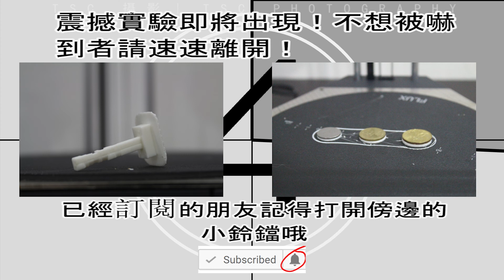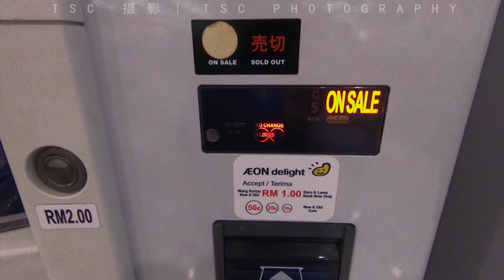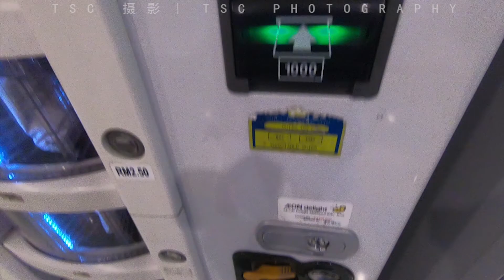5分鐘看完【3D打印機】開箱，組裝，打印和實驗。打印的鑰匙和錢幣能用嗎【TSC 攝影】【缩时摄影】【023】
#023【TSC 攝影】5分鐘看完【3D打印機】開箱，組裝，打印和實驗。打印的鑰匙能用嗎?【縮時攝影】
以下影片將由我弟弟親自開箱，組裝，打印，打印時超療愈，請大家看到最後。
零件包含：
底盤， 零件盒子1， 零件盒子2，主機體，控制桿，打印頭，底盤1，底盤2，PVC原料，數據線1，數據線2，電線，變壓器，實驗結果：鑰匙成功，錢幣失敗，錢幣失敗很可能是因為太輕了
畢竟塑料輕於金屬，以上實驗存粹是讓大家了解3D打印科技，希望大家不要用來做壞事。現在3D打印技術也用在軍事，建築，醫療，工業，等等。 3D打印有利也有弊。希望大家把這個科技用在好的地方。
想看更對影片就留意我的 FB page 吧。（訂閱是免費的）。

全過程的難度：

第一：要注意對焦，錄影很難辦到。

第二：要提前知道打印東西的時間才能設定每幾秒要拍一張。

第三：無。

歡迎大家給意見讓我知道還要改進什麼。

謝謝大家觀賞和花時間讀完影片說明，還請大家可以訂閱小弟的頻道，給個like和分享（share）給其他人。你們的支持會是小弟製作影片的動力。謝謝。

謝謝大家。

其他影片链接：
#018【TSC 攝影】4分鐘看完64天后的【麥當勞】【漢堡】【縮時攝影】，看到最后被吓到了！
#020【TSC 攝影】2分鐘看完【蟑螂】不吃不喝能活多久？【縮時攝影】不看还好，一看下了一跳！
#021【TSC 攝影】3分鐘看完【白螞蟻】為何能吃木材？ 【螞蟻】為何不愛吃甜食？ 【縮時攝影】